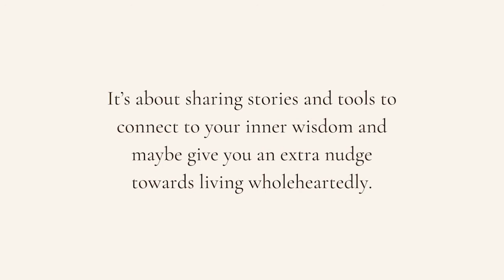New season premiere: Surrendering to my seasons and tuning in to my cycles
After a long unexpected pause, the second season of the Whole and Unleashed Podcast is back!

I'm finally coming out of a deep restorative, slow season. There hasn't been much energy in creating and externalizing. This phase felt more inwards and introspective. And a lot of people I talked with experienced something similar. A sudden drop in energy, a pull to slow down and digest. Perhaps even noticing a tension between wanting to do many things and our bodies not complying to any of it.

In today's episode I'm sharing about my reflections of this season and the importance of being able to honour our inner cycles and collective pulls. I also show some examples of mindset and limiting beliefs in play plus human design references of being addicted to sacral energy as a projector.